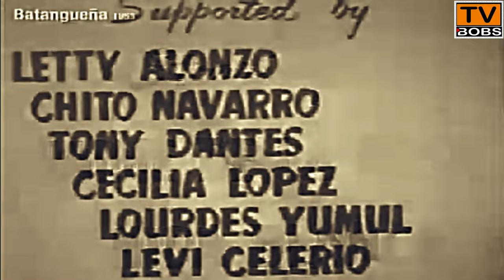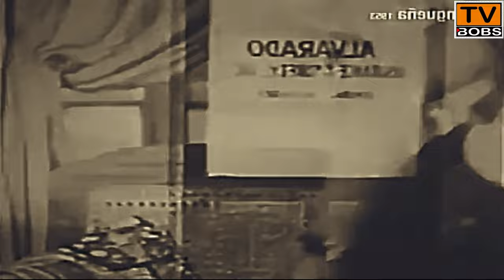Filipino Comedy Romance | Batanguena 1953 | Nida Blanca , Jaime De La Rosa